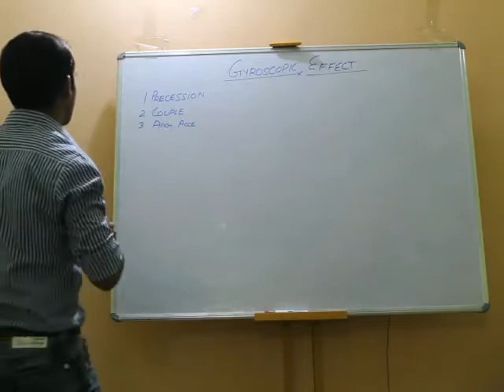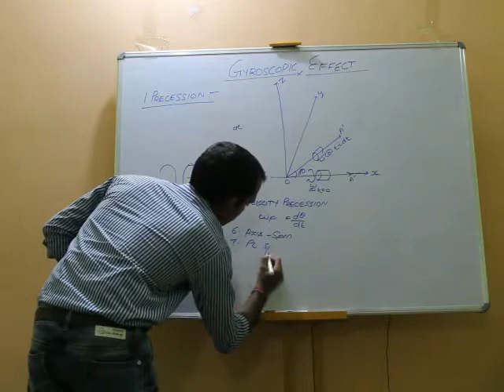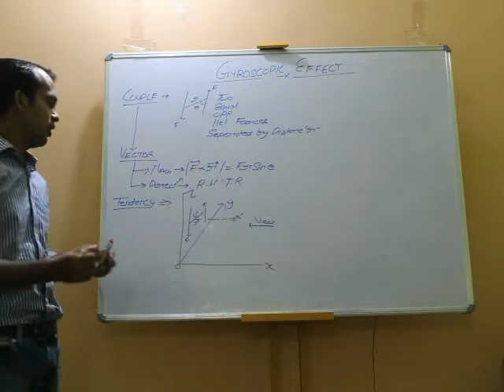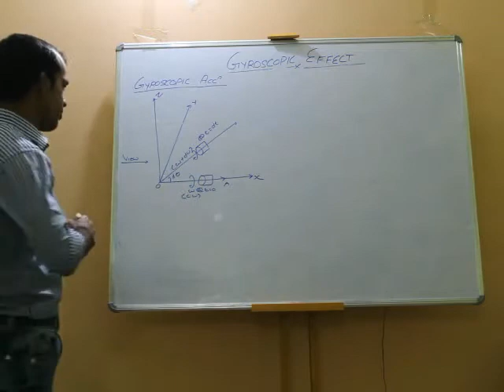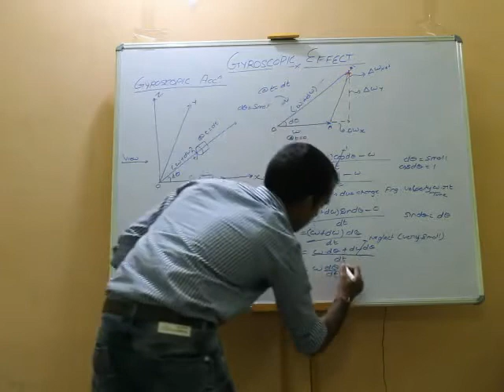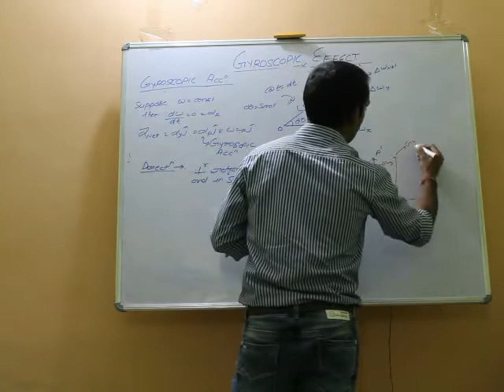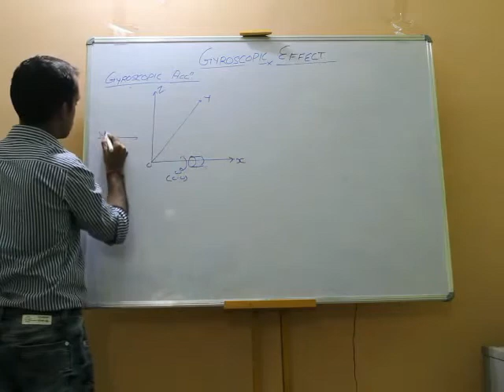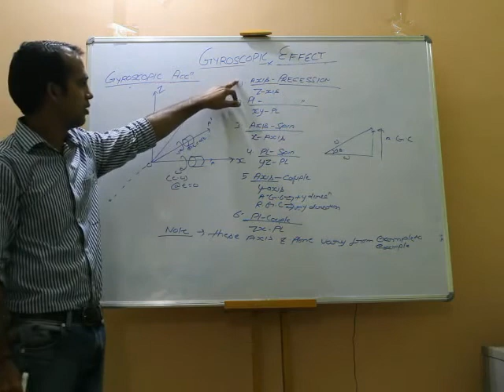AJAY PRATAP SINGH VIDEO LECTURE ON GYROSCOPIC COUPLE..